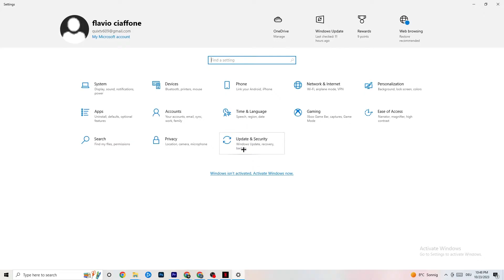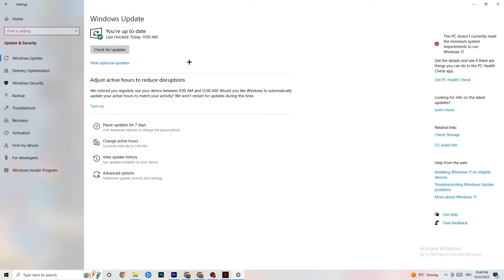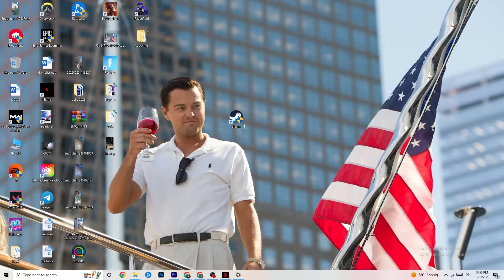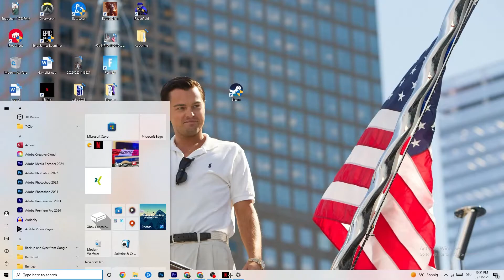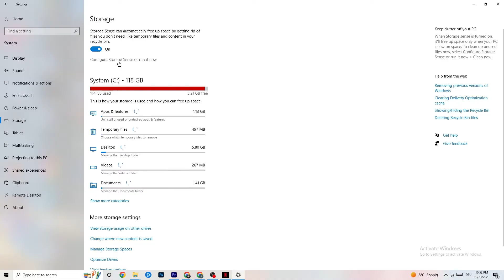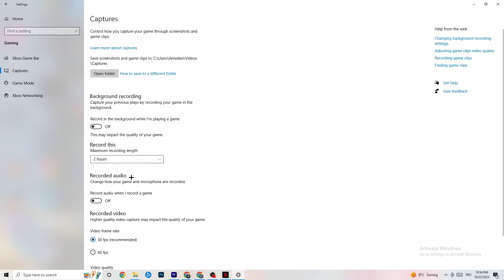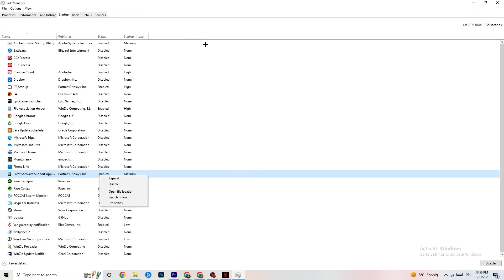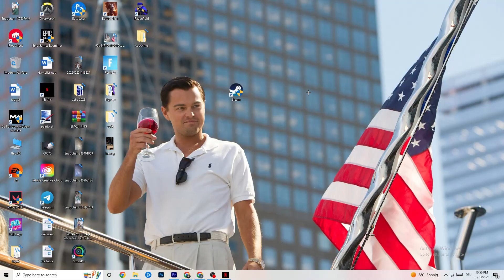How to Fix Elite Dangerous not Launching (100%Fix)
How to fix Elite Dangerous not launching on pc,
How to fix Elite Dangerous not opening on pc,
Elite Dangerous pc not launching,
Elite Dangerous pc not opening,
Elite Dangerous not opening on pc,
Elite Dangerous not launching on pc,
How to fix Elite Dangerous not launching on laptop,